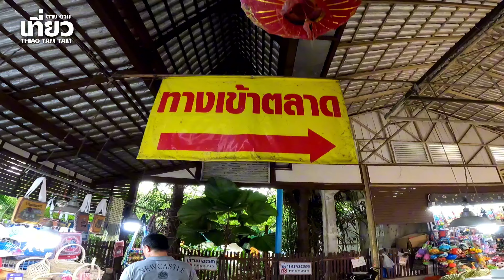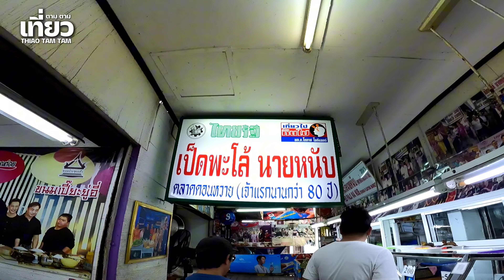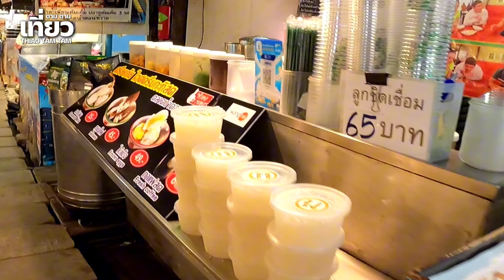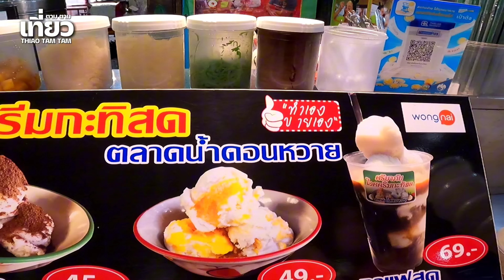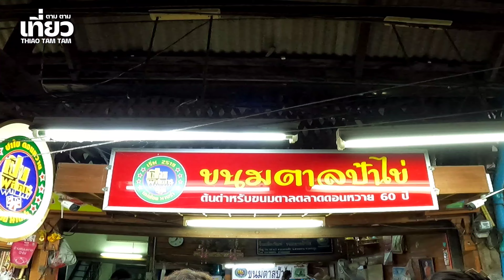829.นับของกินไม่ถ้วนเลยว่ามีเท่าไหร่ กันแน่ : ตลาดน้ำดอนหวาย(07/2567)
นับของกินไม่ถ้วนเลยว่ามีเท่าไหร่ กันแน่ : ตลาดน้ำดอนหวาย(07/2567)
I can't count how many things to eat. Exactly: Don Wai Floating Market (07/2024)